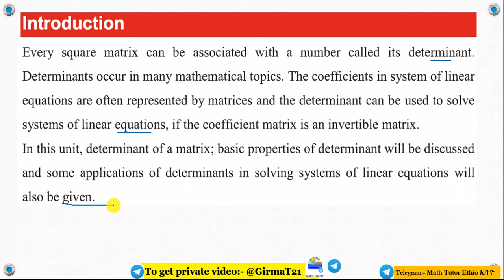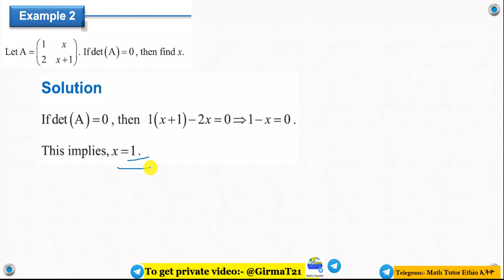Mathematics Grade 11 Unit 4 Exercise 4.1(Introduction)@Girma21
Invertibility of Matrix and Elementary row Operation

Mathematics Grade 11 Unit 4 Activity
10:28 Mathematics Grade 11 Unit 3 Exercise 4.1

Math's Grade 11 Unit Four Exercise 4.1
Grade 11 Math's Unit Four Exercise 4.1

Mathematics Grade Eleven Unit Four Exercise 4.1
Grade Eleven Mathematics Unit Four Exercise 4.1

 Math's Grade Eleven Unit Four Exercise 4.1
Grade Eleven Math's Unit Four Exercise 4.1
Mathematics Grade 11 Unit Four Exercise 4.1

Math's Grade Eleven Chapter Four Exercise 4.1
 Grade Eleven Math's Chapter Four Exercise 4.1
Math's Grade 11 Chapter Four  Exercise 4.1
Grade 11 Math's Chapter Four Exercise 4.1
Math's Grade Eleven Four Exercise 4.1

 Math's Grade 11 Four Exercise 4.1
Math Grade Eleven Exercise 4.1
Math Grade 11 unit Four Exercise 4.1